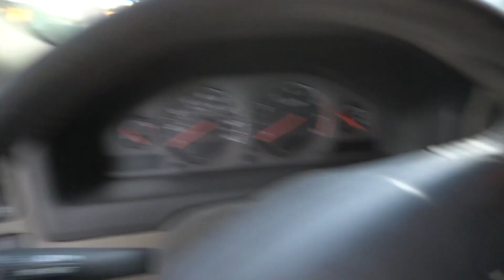HUGO DE PAPÁ NOEL | GRABANDO PARA LA QUE SE AVECINA | PLAYAS DE CALIFORNIA | Vlogs Diarios #279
Info del Vlog Diario:
Me encanta ver a mi madre en el camerino esperando para grabar en "La que se avecina". También os mostramos pedacitos de nuestra vida aquí en California, Hugo se disfraza de Papá Noel, paseos por la playa y reflexiones sobre cómo educar... de todo un poco.

Nuestro correo postal:
Antonio Munoz
¿Quiénes somos?